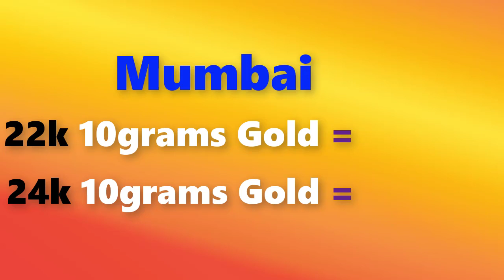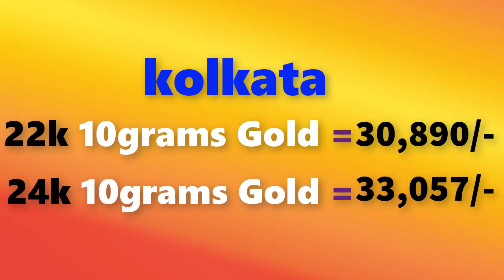Gold price today 13/05/2018 in Chennai, Mumbai, Delhi, Bangalore, Kolkata, Kerala||Gold buying price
Gold rate today 13/05/2018 gold rate today may 13th 2018 in Chennai, Bengalure, Mumbai, Delhi, Hyderabad, Kolkata,Kerala